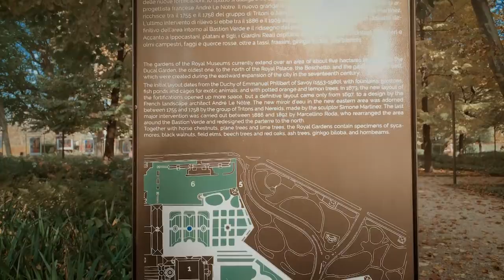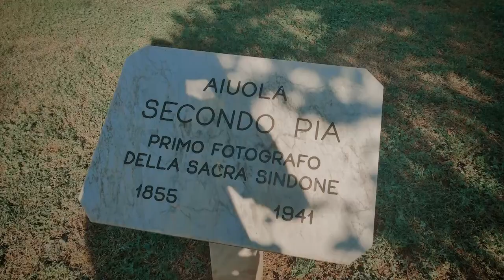Piazza Castello | The Heart of Turin | তুরিনের ঐতিহাসীক স্হান | Vlog 12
The history of the square began in the second half of the 14th century, when the princes of Savoia-Acaia decided to demolish the blocks near the castle and the city walls, creating a representing area used for dynastic events.

This space became “square” only since the end of the 16th century, thanks to the interventions by the architect Ascanio Vittozzi (1587), who arranged the west wing with porticoed buildings, Amedeo di Castellamonte and Filippo Juvarra.
The last one realized on the west side of the square the monumental facade placed upon the castle (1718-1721) and the pavilion of the
monstrance of the Holy Shroud, demolished in the Napoleonic period and substituted by the railings by Pelagio Palagi, placed in front of the Royal Palace (called dei Dioscuri, 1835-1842).

In the centre Palazzo Madama stands, that is the ancient castle from which the square takes its name, surrounded by three monuments: in front of the facade the one dedicated to the Alfiere dell’Esercito Sardo (work of art by Vincenzo Vela, 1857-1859), in the south the one to the Cavalieri d’Italia (Pietro Canonica, 1923) and in the east the one to Emanuele Filiberto duke of Aosta (1937, on a drawing by Eugenio Baroni).

Here you can find also the Royal Palace, the residence of Savoia family.

Gears used in these video:
 • Camera: iphone xs max
 • Tripod: Gorillapod
 • Microphone: Boya BY-MM1